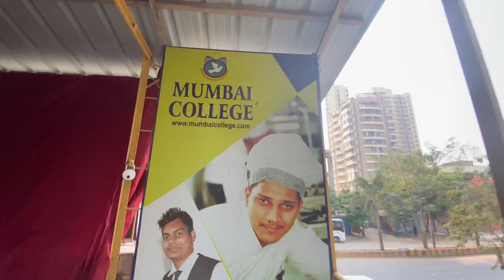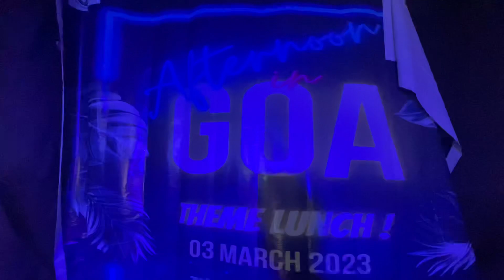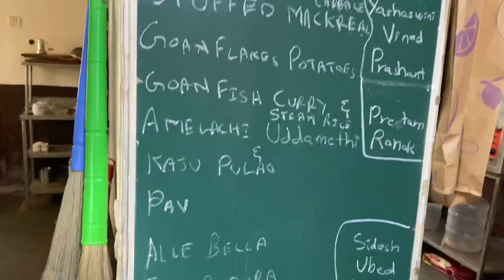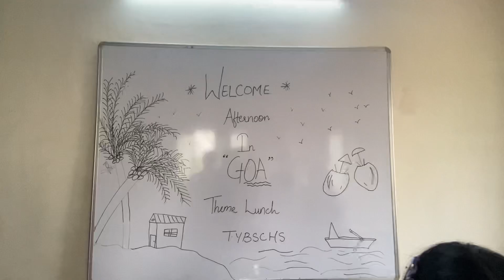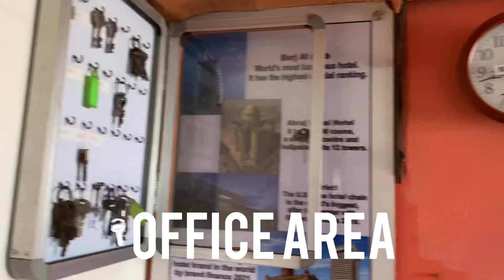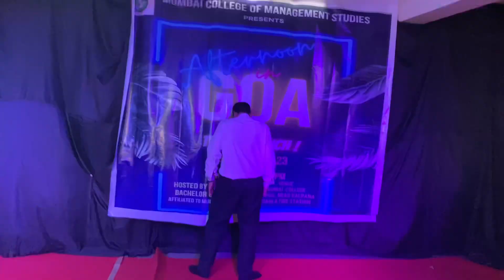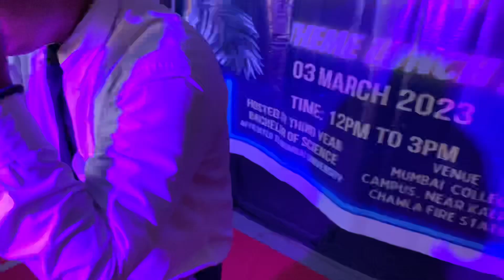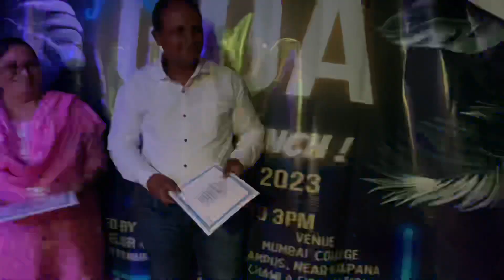Afternoon in goa || mumbai college of hotel management